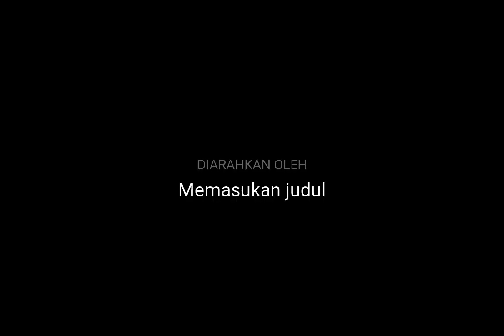GILA BANGETTT!!!!! Ukiran Jati blora sangat mewah,,kolektor ngiler liatnya??????